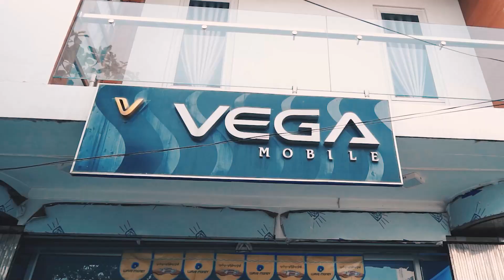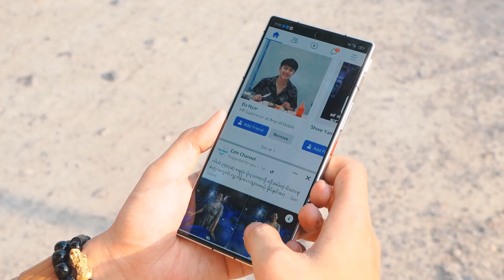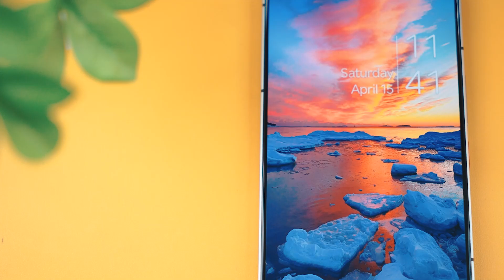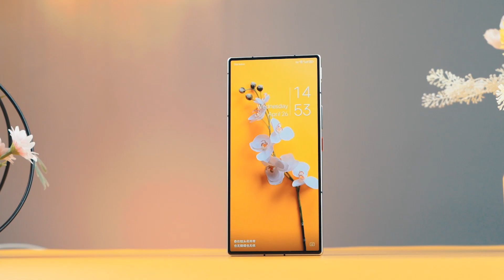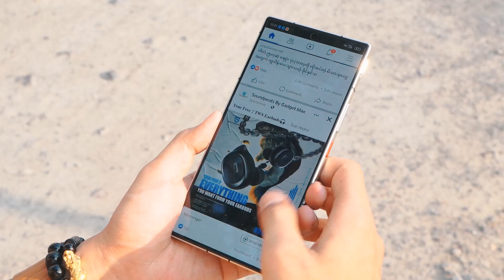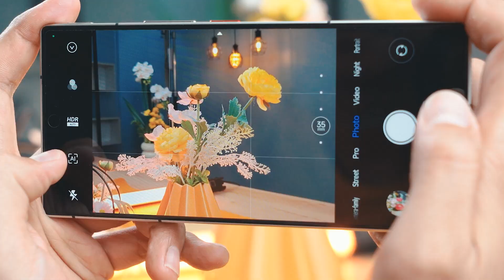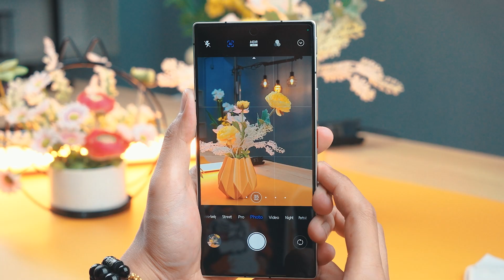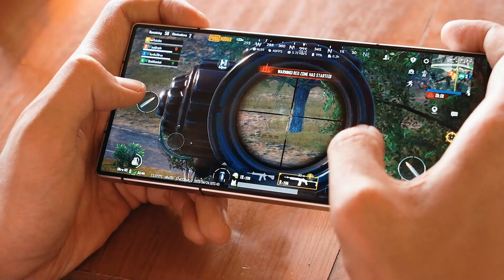Camera ဖုန်းတစ်လုံးဆိုပေမယ့် ယှဉ်ရွေးစရာတွေ အရမ်းများနေသေးတဲ့ Z50 Ultra